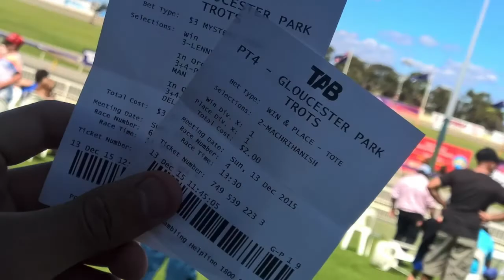Summer Down Under - Rotary Youth Exchange Australia